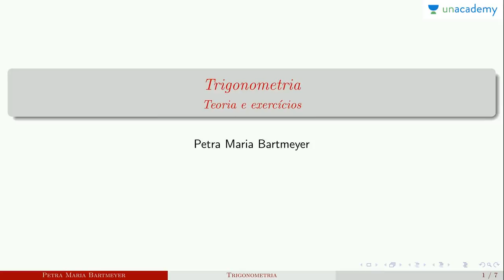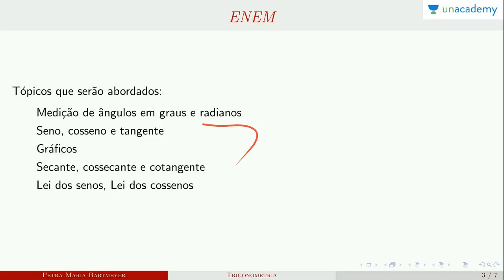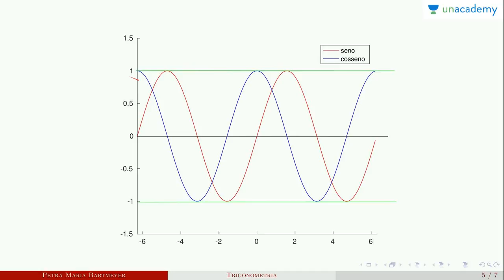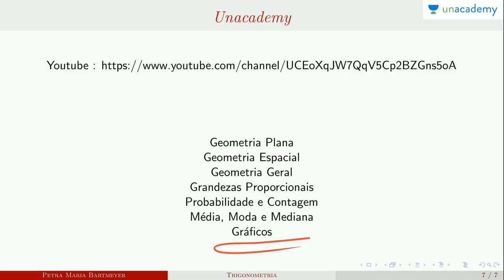Trigonometria para o ENEM - Introdução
Neste curso você estará aprendendo:
Trigonometria para o ENEM - Aula 1: Lei dos Cossenos e senos
Trigonometria para o ENEM - Aula 2: Lei do senos - Petra Maria Bartmeyer
Trigonometria para o ENEM - Aula 3: Seno, cosseno e suas relações
Trigonometria para o ENEM - Aula 4: Grafico - Seno, cosseno e tangent

4. Conjunto Numéricos - Petra Maria Bartmeyer
5.  Números primos - Petra Maria Bartmeyer